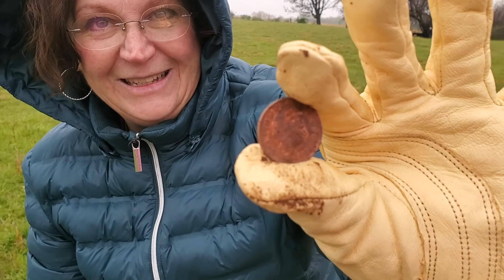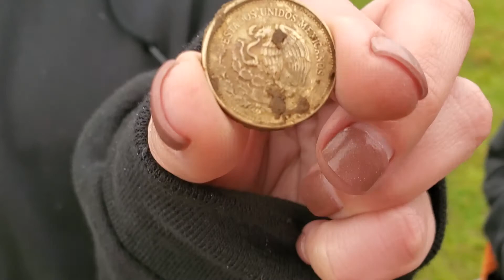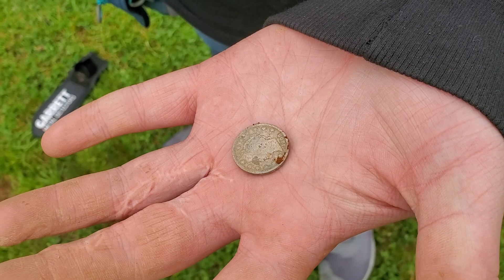Laclede County Treasure Trackers Spring Hunt 2021